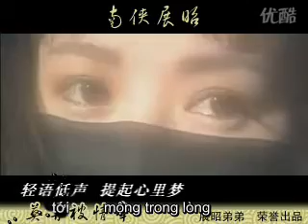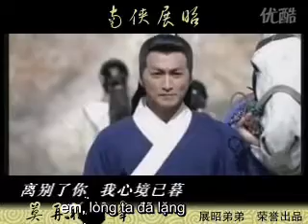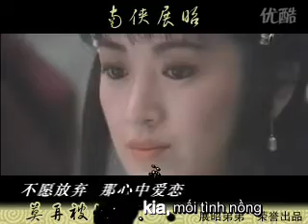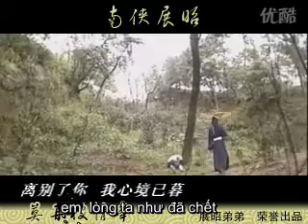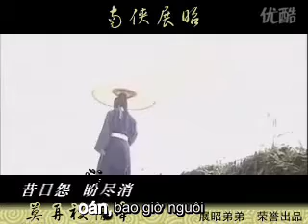[Hà Gia Kính]Mạc tái bị tình khiên.avi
何家劲--《莫再被情牵》
effect: galovejiro